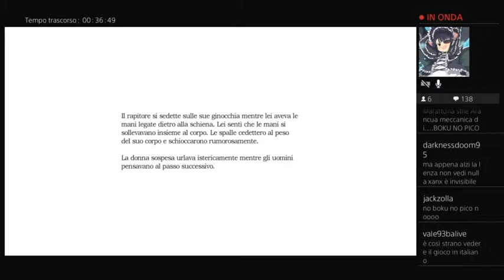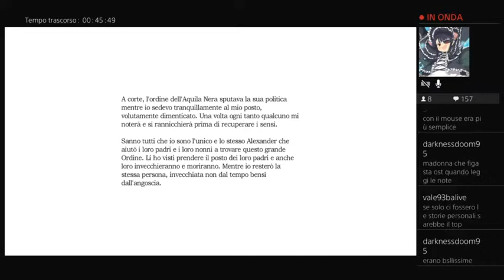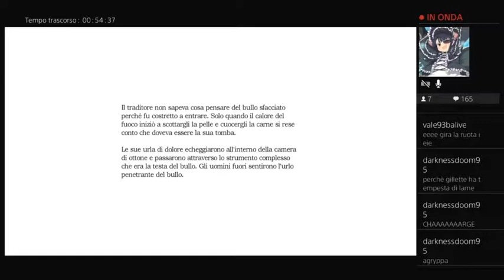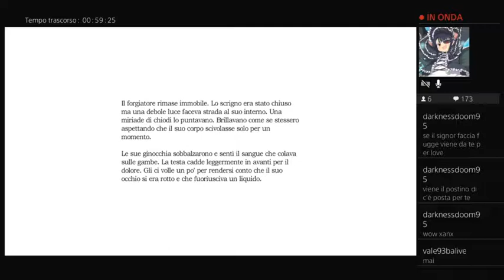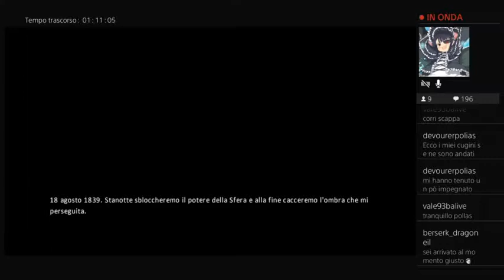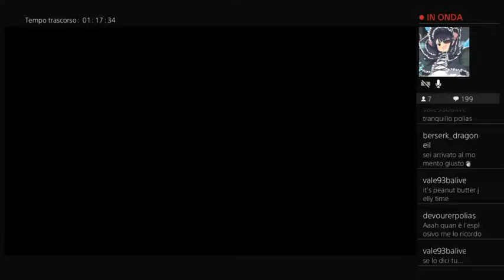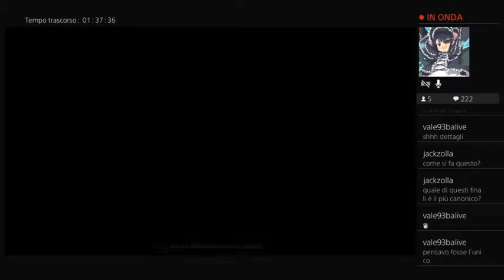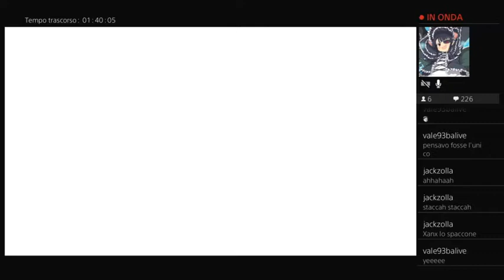Amnesia Collection-Ma che bel castello #2